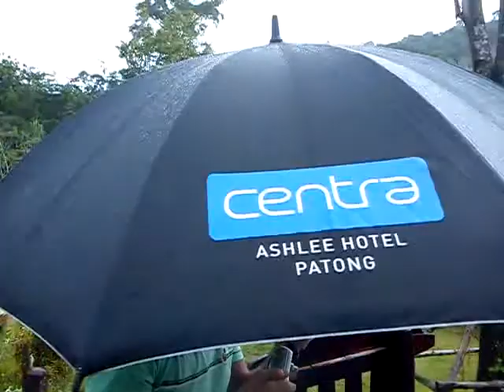Тайская деревня, катаемся на буйволах